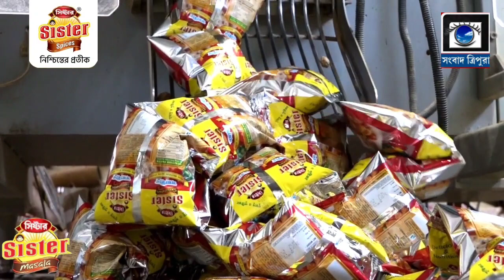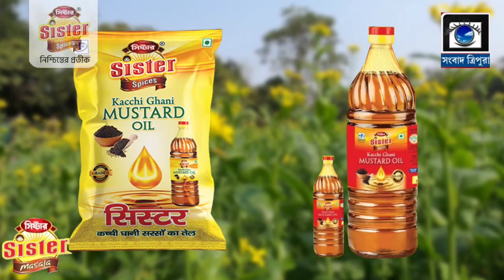*PRESS MEET* Cabinet Briefing from Secretariat……||SAMBAD TRIPURA